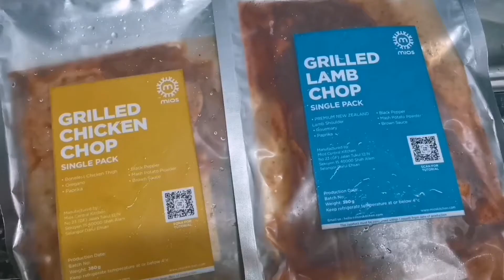MIOS KITCHEN | Masak Menu Western Dalam 15 Minit!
Tak susah pun nak buat makanan western dekat rumah, lagi-lagi kalau ada produk READY-TO-COOK daripada MIOS KITCHEN. Tak susah pun tau nak siapkan semua ini, dalam masa 15-30 min je dan boleh siap, Sally grilled ayam dalam air-fryer, lagi sempurna la masak dia, jimat masa, mudah dan sebab tu Sally boleh siapkan spaghetti, bijak kan Sally? HAHA!

Lagipun dengar kata dorang ini pilihan Jalan-Jalan Cari Makan (JJCM), dan pemenang GrabFood Awards mesti la kena cuba en? Baru la selari dengan tagline MIOS KITCHEN, "Mios Kitchen In Your Kitchen".

Incase kalau korang teringin juga, nak cuba makanan MIOS KITCHEN, boleh check out laman web jangan risau sebab semua datang daripada central kitchen, ada set untuk single pax dan juga set untuk keluarga. Ada pelbagai menu lain juga selain daripada kambing dan ayam, jangan lupa cuba!